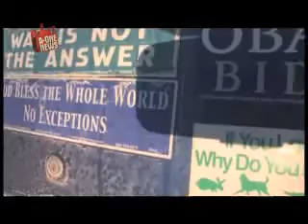Big A-ONE News 31.01.09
Лучшие сюжеты недели